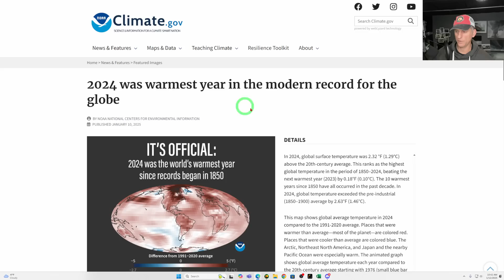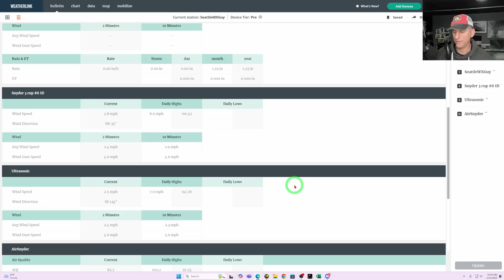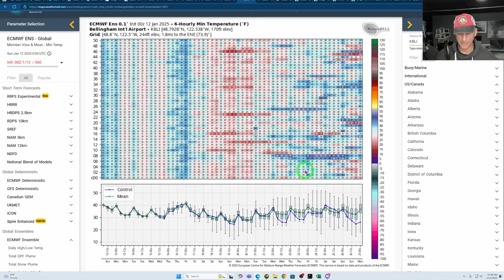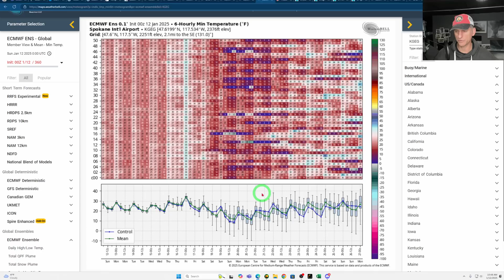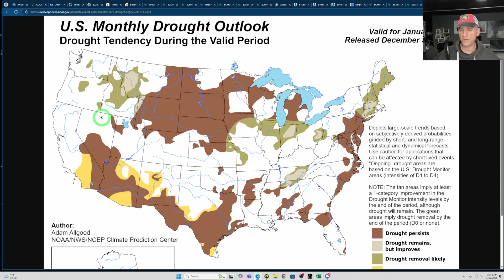Pacific NW Weather and La Nina Latest!